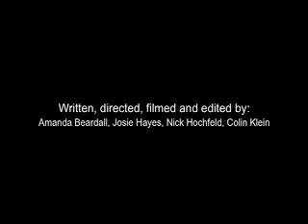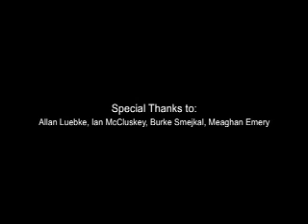Bats - Documentary Explorers Camp 2007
Documentary Explorers Camp introduces students to documentary filmmaking as a tool for experiencing, exploring, understanding and appreciating the natural scientific world.  The program encourages students to use documentary filmmaking as a scientific learning tool-a creative way to record what they have learned through positive collaboration, problem solving and technological skill building.